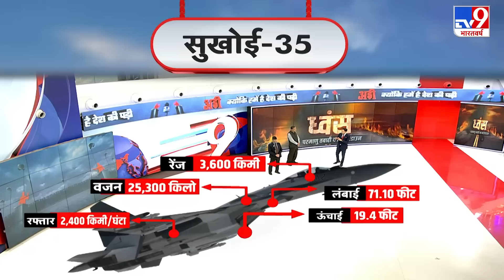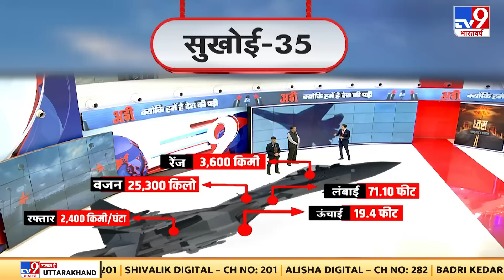Britain में यूक्रेनी सैनिकों को डिप्लेटेड यूरेनियम की ट्रेनिंग | Putin | Zelensky | NATO | America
ब्रिटेन (Britain)में यूक्रेनी सैनिकों को डिप्लेटेड यूरेनियम की ट्रेनिंग
ब्रिटेन में यूरेनियम शेल्स की ट्रेनिंग ले रहे यूक्रेनी जवान
चैलेंजर 2 टैंक गोले दागने की दी जा रही ट्रेनिंग